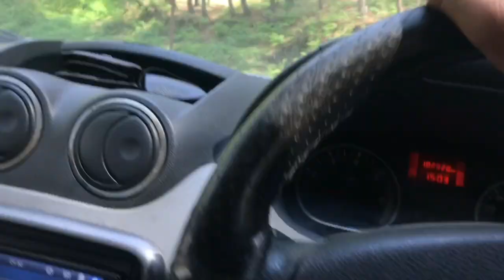काली माता का अद्भूत मंदिर